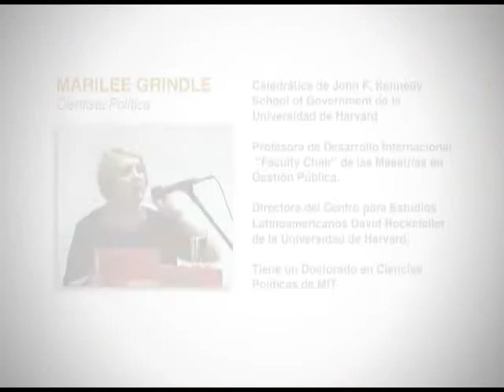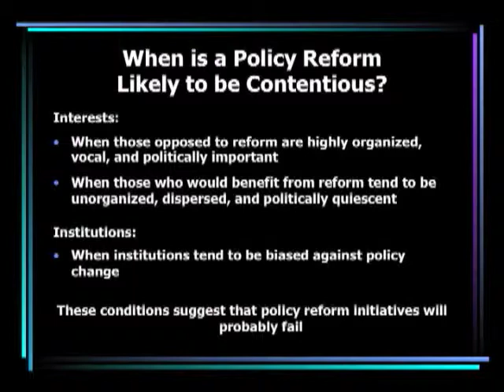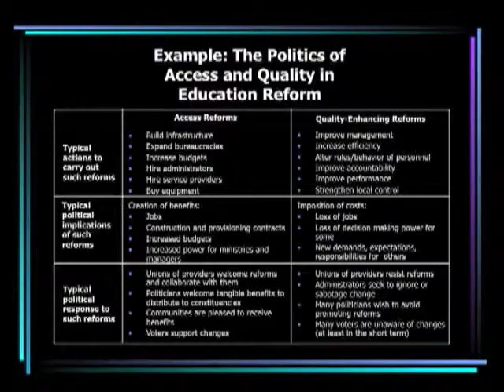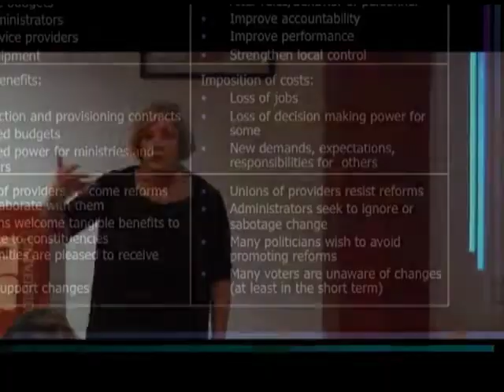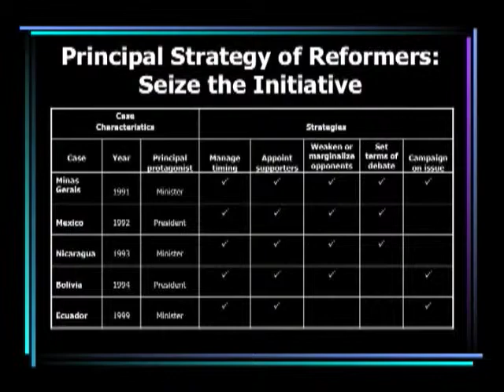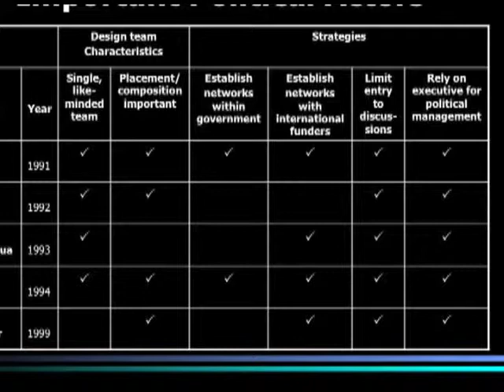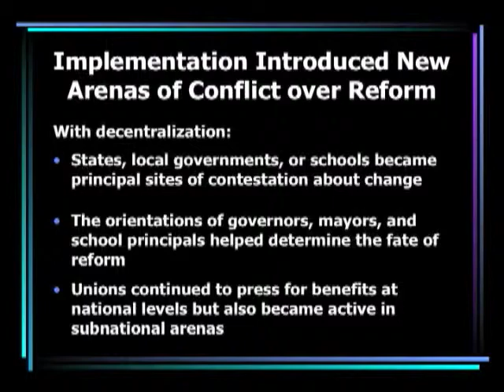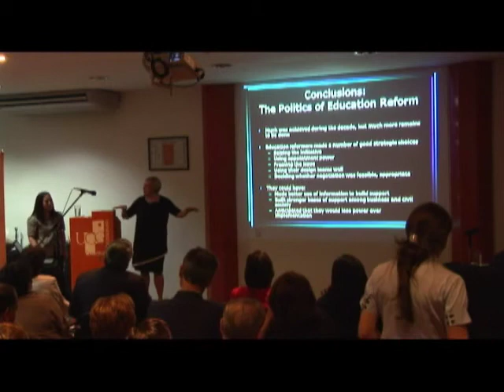Conferencia: Merilee Grindle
The Politics of Educational Reform. Conferencia de Ph.D Merilee Grindle. . Es profesora de Desarrollo Internacional, Faculty Chair de las Maestrías en Gestión Pública y Directora del Centro para Estudios Latinoamericanos David Rockefeller de la Universidad de Harvard. También es catedrática de la Escuela John F. Kennedy. 19 de mayo 2011.